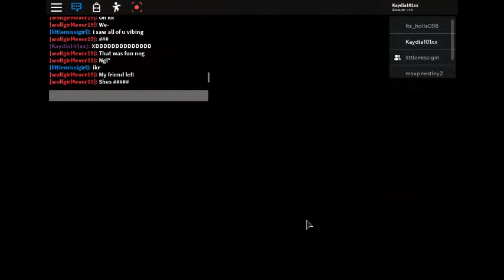Just me playing piggy | roblox piggy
Just showing you a time when I was playing piggy with friends